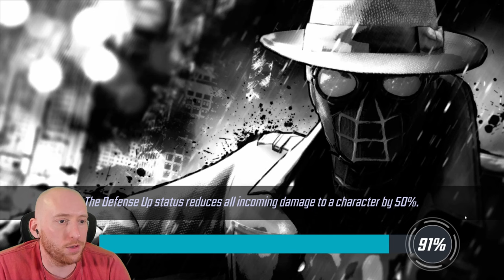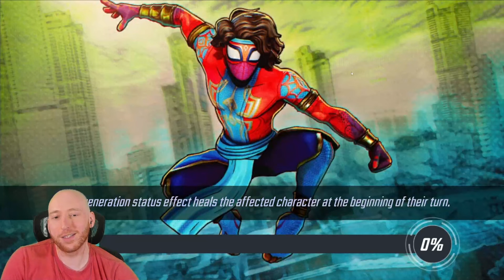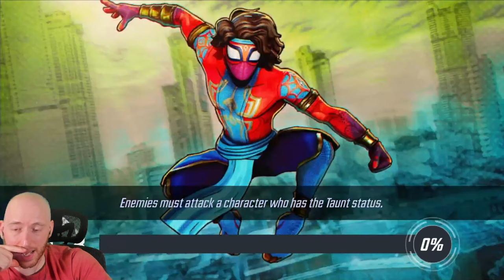I'm Too Dumb For Cosmic Crucible - Marvel Strike Force - MSF